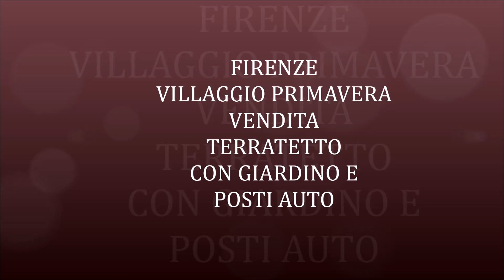Firenze Villaggio Primavera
Volete vivere nel verde ma allo stesso tempo in città a Gavinana in via Federico da Montefeltro proponiamo la vendita di un immobile unico nel suo genere, una Villetta a schiera caratterizzata dal verde e dalla tranquillità, pur trovandoci nelle vicinanze del centro storico.
L'immobile in questione è una nuova ristrutturazione così composta al piano terra da: zona living divisa in zona cottura e soggiorno ed un bagno finestrato con lavanderia, tramite una scala oppure con l'ascensore interno raggiungiamo la zona notte dove troviamo le due camere da letto di cui una con il vano guardaroba, un bagno finestrato. Il giardino di circa 110 mq.e due posti auto completano la proprietà.
La consegna pari al nuovo è prevista per Marzo 2023 con la possibilità di scegliere i materiali della pavimentazione, dei rivestimenti e delle finiture. Termosingolo con predisposizione aria condizionata.
Richiesta € 615.000 oltre IVA di legge. CLASSE ENERGETICA prevista A. Le indicazioni riportate e le immagini devono essere considerate indicative e non hanno alcun contenuto contrattuale. Le metrature sono puramente indicative. Le presenti informazioni non costituiscono elemento contrattuale